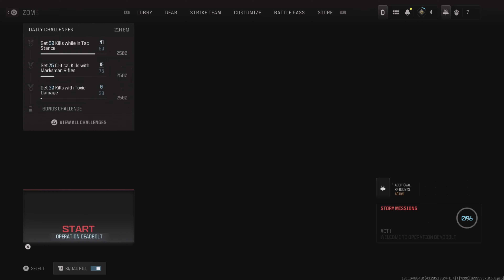Call of Duty Modern Warfare 3 (PS5) Zombie Mode Gameplay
Call of Duty Modern Warfare 3 Zombie mode gameplay

ADAPT OR DIE IN A FIGHT AGAINST THE ULTIMATE THREAT

IT’S TIME TO SETTLE OLD SCORES AND START NEW ONES
Modern Warfare® III celebrates the 20th anniversary of Call of Duty® with one of the greatest collections of Multiplayer maps ever assembled - both fan favorites and all new ones. All 16 launch maps from the original Modern Warfare® 2 (2009) have been modernized with new modes and gameplay features and will be available at launch to get everyone started, while over 12 all-new core 6v6 maps will fuel post-launch live seasons.

ALL NEW OPEN WORLD ZOMBIES
For the first time, team up with other squads to survive and fight massive hordes of the undead in the largest Call of Duty® Zombies map ever. Modern Warfare® Zombies (MWZ) tells a new Treyarch Zombies story with missions, core Zombies features, and secrets to discover.